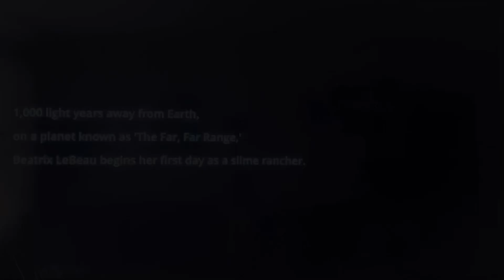Slime rancher, How to pot all gordos.￼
Slime rancher HOW TO BEAT THE GAME pop all gordos FINISH the map